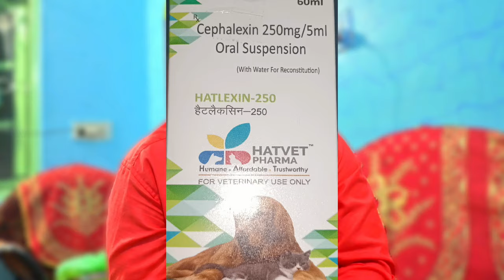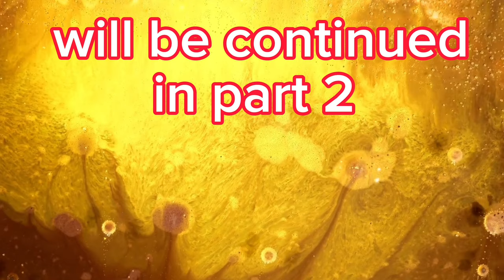ನಿಮ್ಮ ಬೆಕ್ಕಿನ ಎಲ್ಲಾ ಕಾಯಿಲೆಗಳಿಗೆ ಸಂಪೂರ್ಣ ಪರಿಹಾರ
apki cat ko loose motion to hota rehaga , chahe aapki cat aapki
cat nakun Marti rahegi chahe, aapki cat ko eye Mein se pani
jata rahega chahe aapki cat ko, bukhar aati rahengi chahe apki cat
ko koi bhi ear MITES ati rahegi , fleas rahegi ya fir koi bhi bimari haii, I'll show all medicines which I have 13 years of experience
experience mere ko Pata chala, hai ye jaan sirf is video ko follow karne se AAP vet ko ,bhool jayenge magar Ek baat yaad rakhna veterinary, veterinary hi hai veterinary ki jagah koi bhi nhi le sakta.this is small effort to improve  your cats life,

ear drops

cat deworming

fishoil

for fleas solutions

kitten deworming

pet up syrup

tick powder

GROOMING kit

cat fever signs
how did we know cat fever
 how to treat cat fever at home
cat fever medicine
 cat fever symptoms
Cat fever
 persian cat fever
cat fever treatment at home
why my cat fever
cat scratch fever
 fever symptoms in cats
cat temperature reading
take a cat's temperature
check cat temperature
 how to check temperature of cat
 how to play cat scratch fever
 veterinarian
take temperature
chubby meows